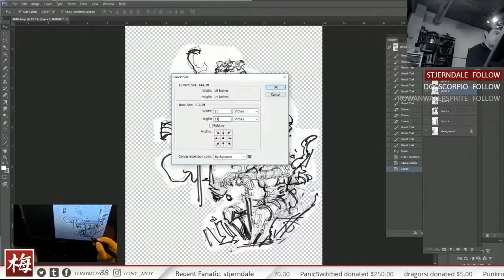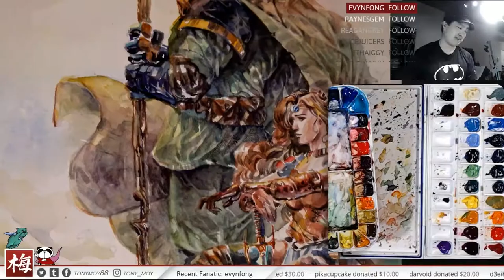Dynamic Watercolor - Cliff's Edge - Fantasy Art from Tellos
Painted this Fantasy piece for the Tellos / Mike Wieringo Art Book fundraiser for Baltimore Comic Con 2017.  I took a character from Mike Wieringo's comic book Tellos (Koj) and added my own character (female warrior) to the piece.  Video taken from live twitch stream.

Watercolor on
10x14 on Arches Hot Press Block
300 gsm